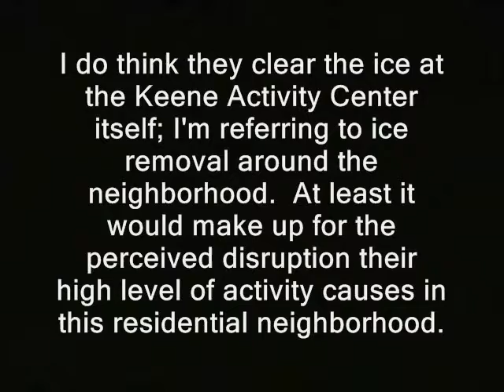Tax Lien Stark County OH